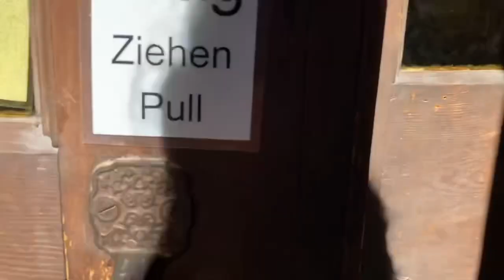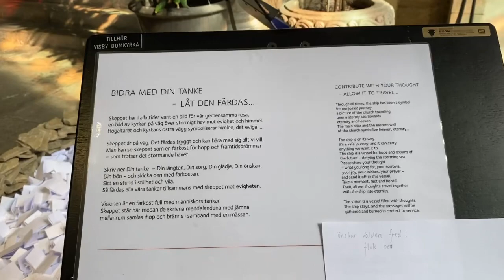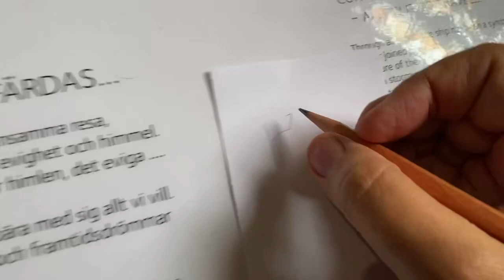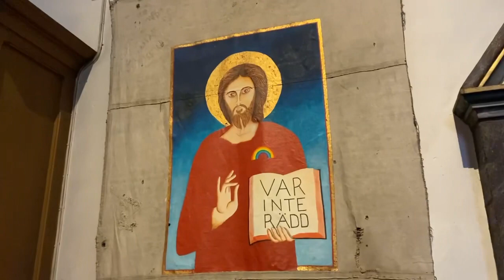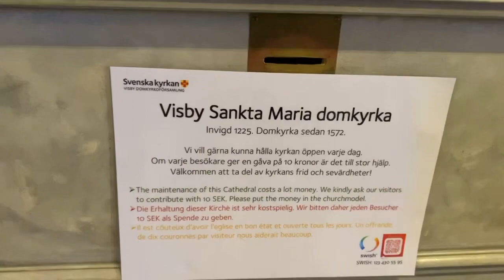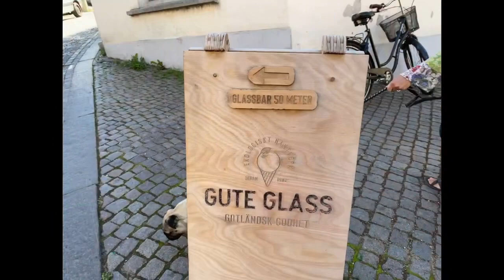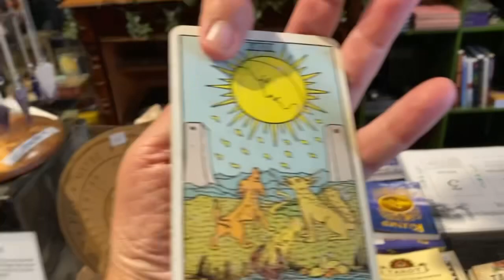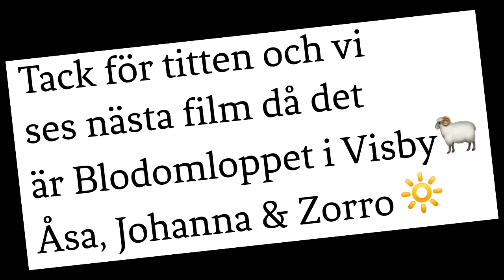Äntligen kom vi in i Sankta Maria Domkyrka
Gullanrullans äventyr/81

Dag 11 🚌 Gotland
Vi fortsätter vandra runt i Visby, vi går in i Sankta Maria domkyrka som äntligen är öppen! Vi besöker Solkristallen och köper en maskot som ska hänga med oss i Gullanrullan och så äter vi Guteglass såklart!

Tid: 18.35

Upplösning: HD 720 p  (rekommenderas att se på telefonen)
Redigering: PowerDirector

Instagramkonto:
gullanrullan_husbilsliv